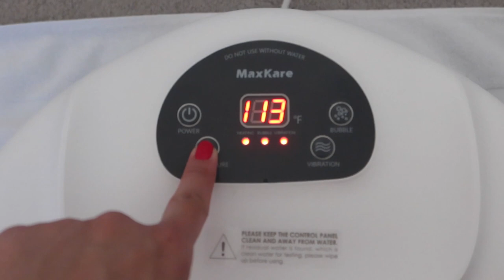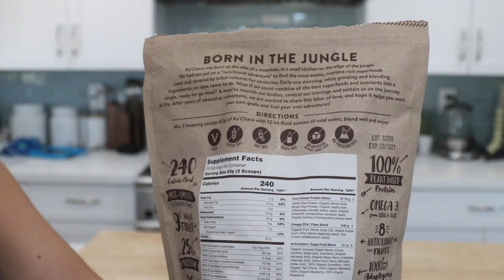AMAZON FAVORITES 2020 | Things You Didn't Know You Needed!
Newest IG pic, come say hi!  I reply to all your comments!

Tie dye pajama tank shorts set
Amope foot filer
Amope foot filer refill
Heated foot spa
Hand towel
Hand towel basket
Balloon making kit
Silicone strainer
Silicone Popsicle molds
Cell phone stand with adjustable lighting
Kachava Tribal Superfood Chocolate
Blender bottle
Floor pillows
Veken pet water fountain
Kid table set 2 chairs